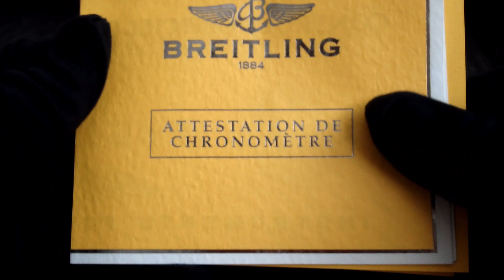Breitling SuperOcean Heritage Automatic